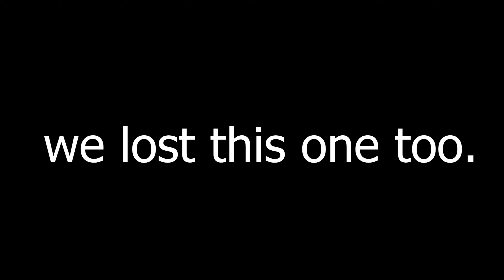The Overwatch 2 Lunar New Year Event Experience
These Overwatch 2 events have been... rather lackluster! In my opinion, the only good one so far has been the winter event. These rewards are just so grindy... Non the less though it doesn't mean you can't have fun with these game modes, especially with friends!